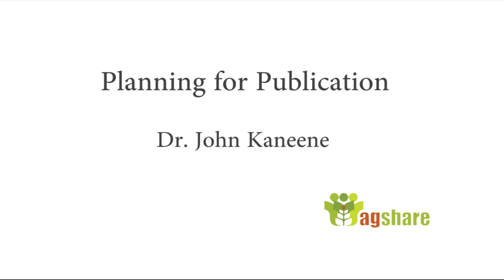Planning for Publication - Dr. John Kaneene